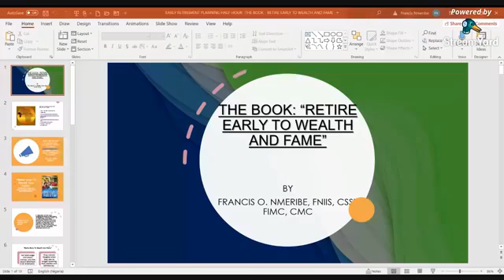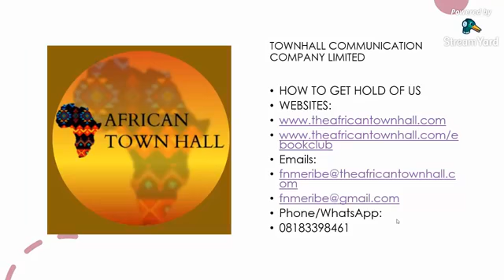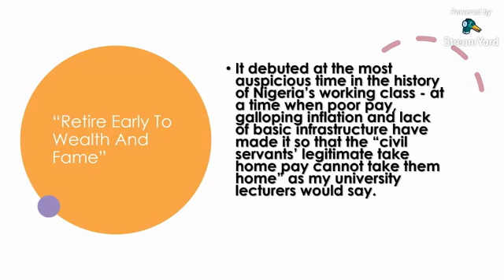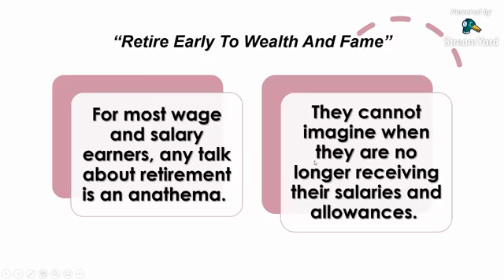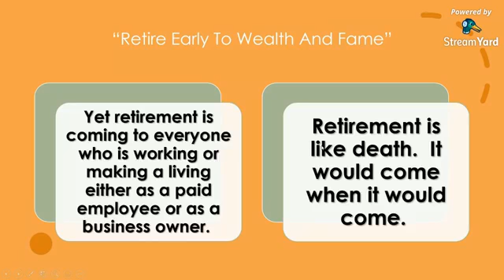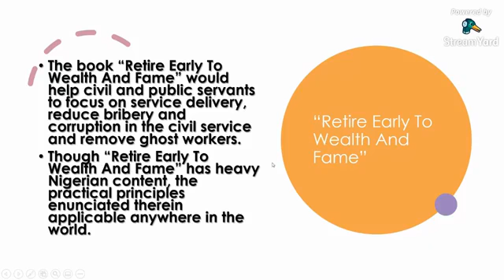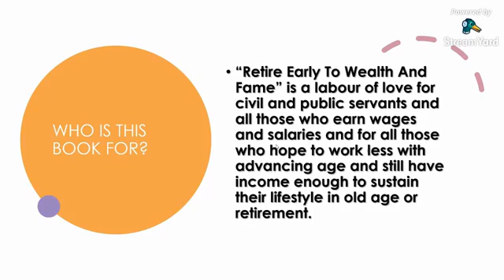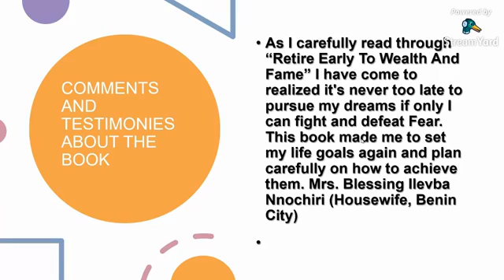EARLY RETIREMENT PLANNING HALF HOUR EPISODE 1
Early Retirement Planning Half Hour is a 30 minutes programme on African Town Hall Online Television when we preview and discuss strategies outlined in my book "Retire Early To Wealth And Fame".  We would use the Early Retirement Planning Half Hour to answer any questions and concerns you might have with your retirement planning in order to have a joyful, peaceful, healthy and wealthy retirement life.